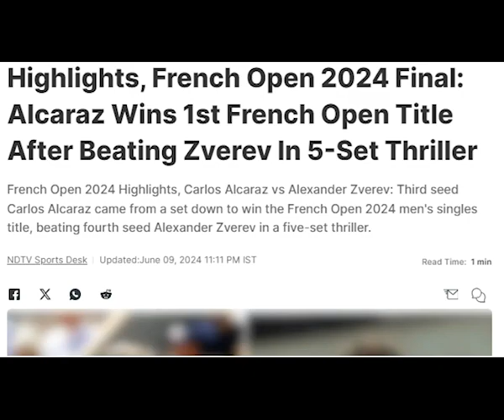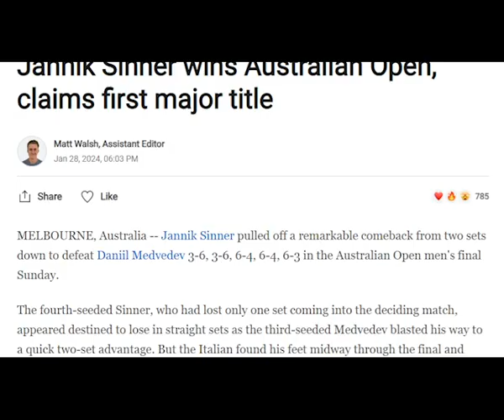French Open final becoming a Time saver.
When many of the sports lovers were busy watching the India - Pakistan match in NY, many saved time by switching to a game that was watched by a wider audience. Half of the world was enthralled by the thriller final between Alcaraz and Zverev, and I managed to talk to one fan, who saved his energy for the celebration in Tennis.